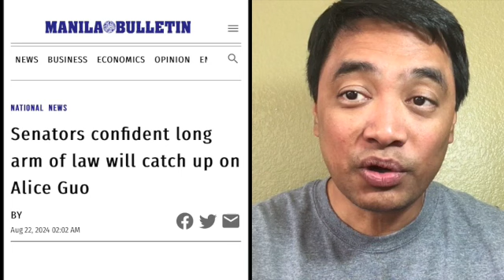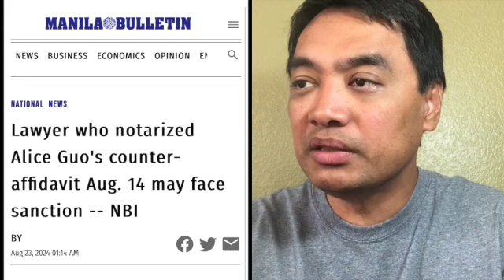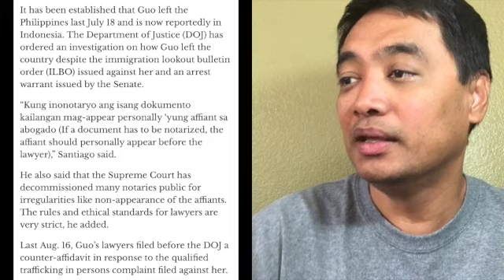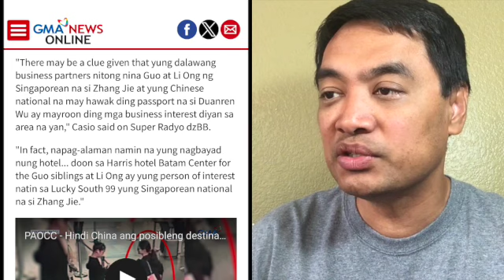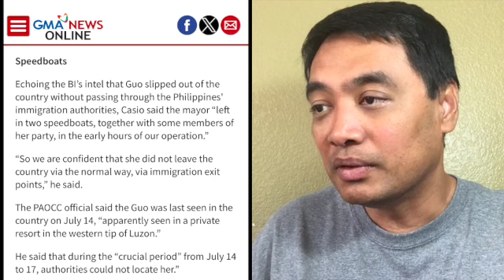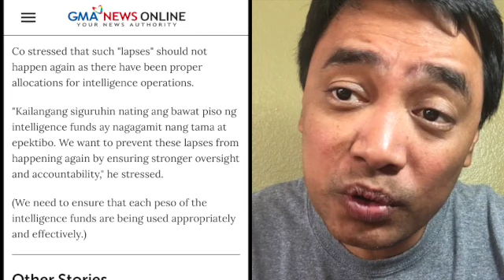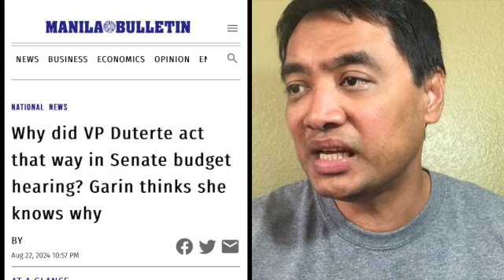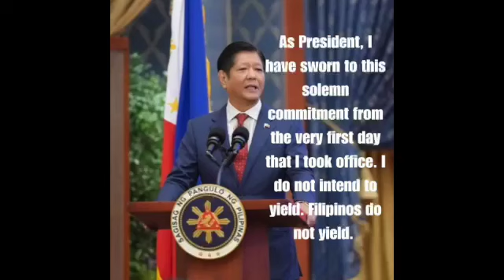Sara Duterte mas naniniwala sa mga sulsulero ? Ex-Mayor GUO meron tumulong para makatakas ng bansa ?